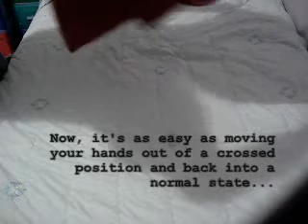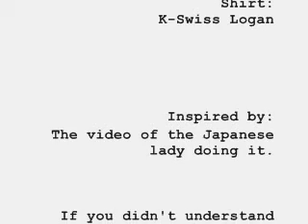Uber Shirt Folding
Ever seen that Japanese instructional video that teaches you how to fold a shirt really fast? Didn't get it? Too fast for you? Well, here it is in English. The camerawork ain't perfect, but it's the best I could do without getting someone in to hold the camera (and this was shot at 2am).